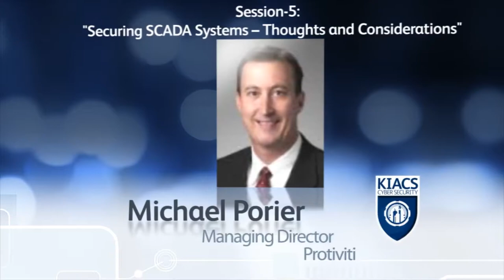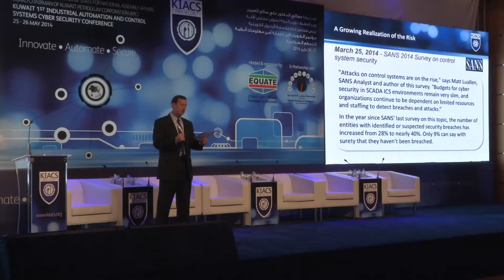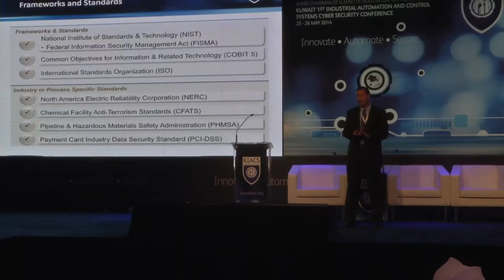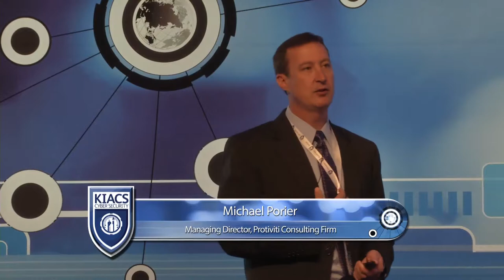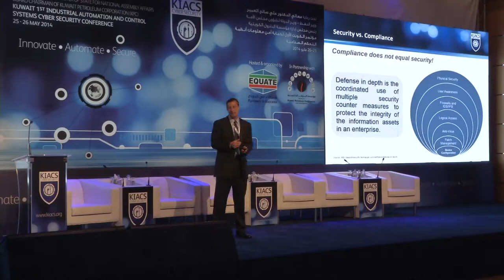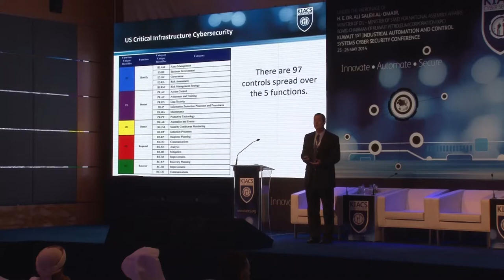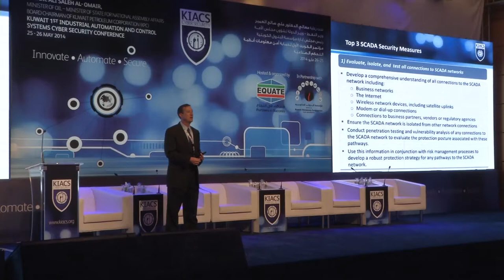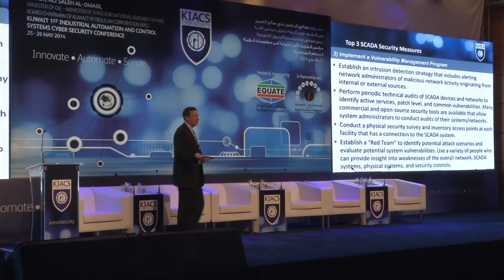KIACS 2014 Session 5- Michael Porier: "Securing SCADA Systems --Thoughts and Considerations"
KIACS Cyber Security Conference -- Day Two 26 May 2014
Session-5: "Securing SCADA Systems --Thoughts and Considerations"
By: Michael Porier,Managing Director, Protiviti